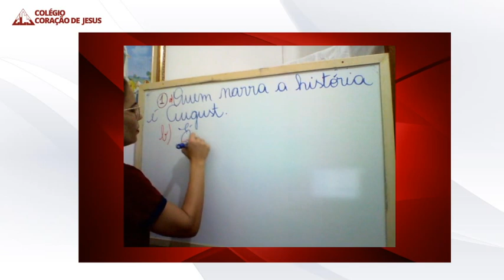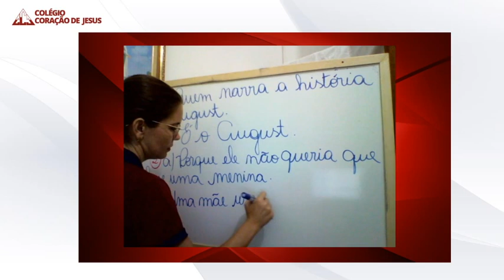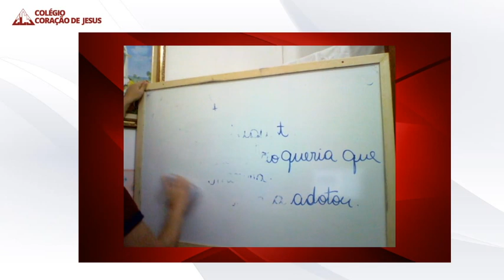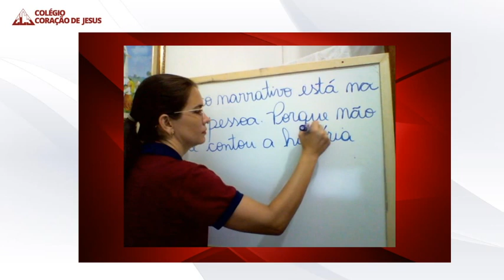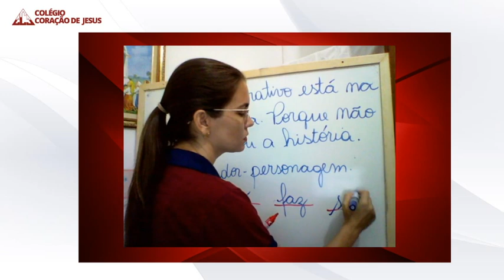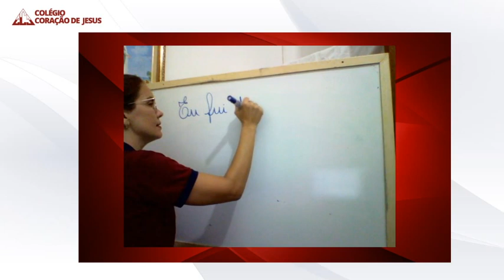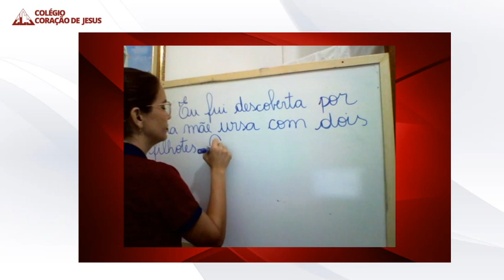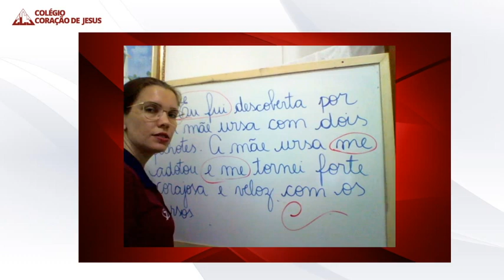5º ano, Língua Portuguesa vídeo 2 CORREÇÃO, 24 4 2020